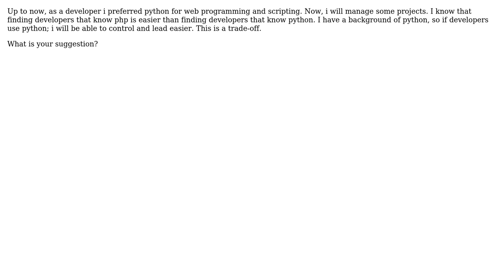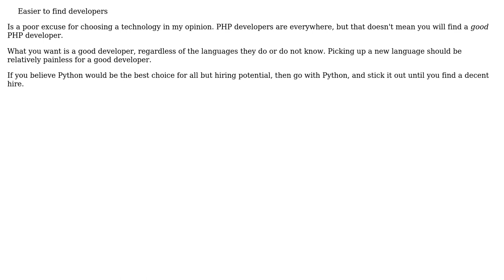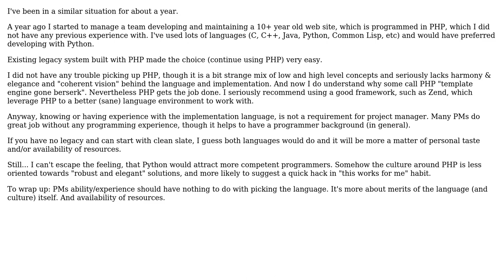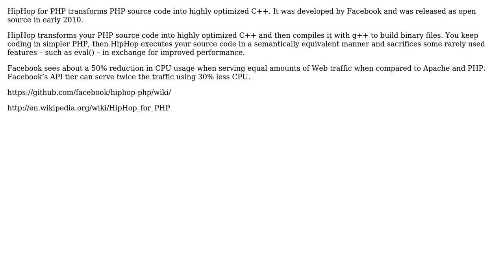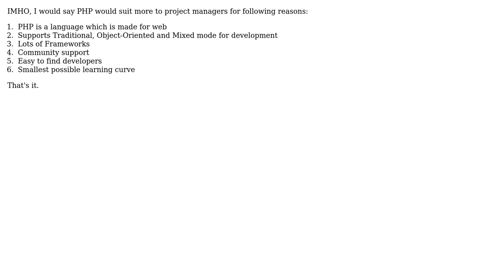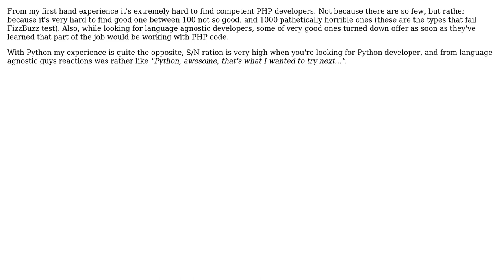Software Engineering: python vs php (for project managers) (11 Solutions!!)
Software Engineering: python vs php (for project managers)

With thanks & praise to God, and with thanks to the many people who have made this project possible! | Content (except music & images) licensed under CC BY-SA | Music | Images & others | With thanks to user vartec user TZHX user Sony Santos user ndemir user MitAmr user Maglob user Josh Smeaton user Joonas Pulakka user I-M-JM user Cuga user Boris Guery user back2dos and the Stack Exchange Network Trademarks are property of their respective owners. You are responsible for your own actions.